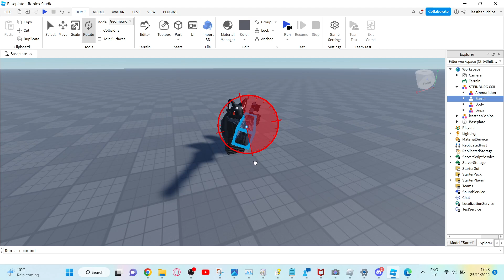Not sure if you wanna mess with TheRobloxRIghts (LessRBLX)